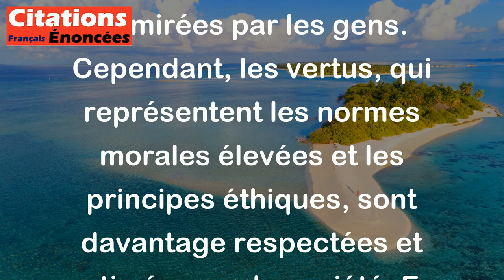On aime plus les qualités ; on estime davantage les vertus. - Joseph Joubert (Moraliste)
Cette citation suggère que les qualités, qui sont des traits positifs de personnalité, peuvent être appréciées et admirées par les gens. Cependant, les vertus, qui représentent les normes morales élevées et les principes éthiques, sont davantage respectées et estimées par la société. En d'autres termes, avoir des qualités attrayantes peut être agréable, mais avoir des vertus exemplaires est encore plus important et valorisé dans la vie quotidienne.